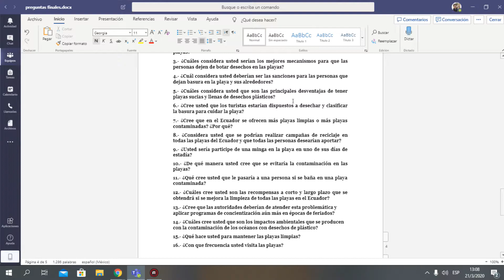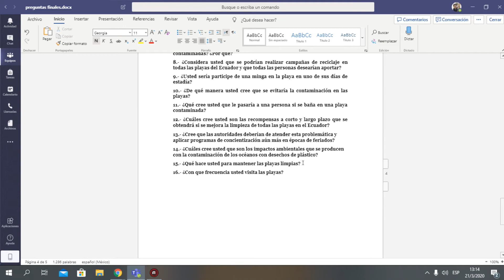Entrevista 1- Arquetipo: Turista - Emprendimiento e Innovación